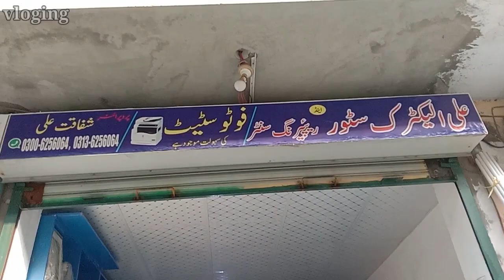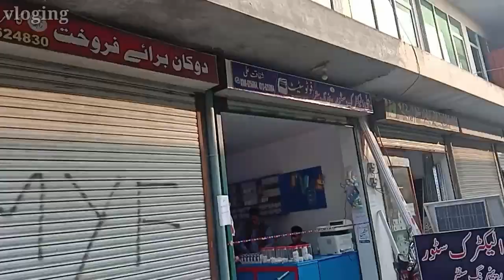Big brother's new business opening congratulations 🎉 || khurrams vlog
Masha Allah new business opening ceremony of Big brother.may Allah subhana wa tallah give him success, ameen.